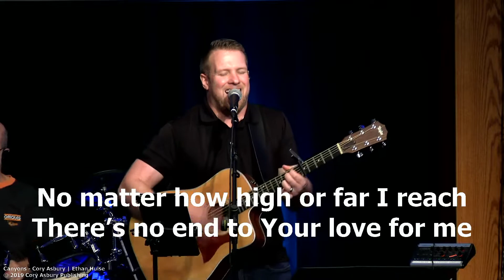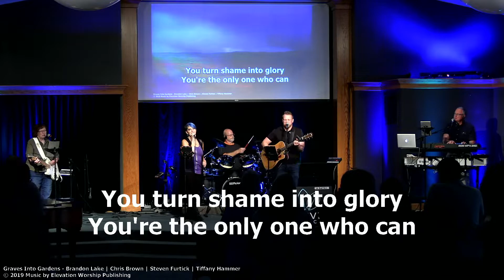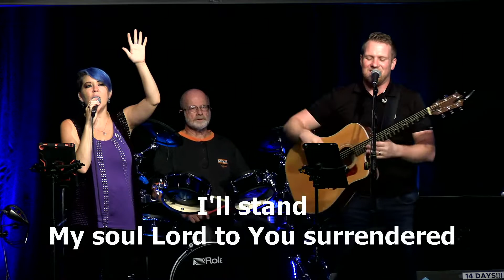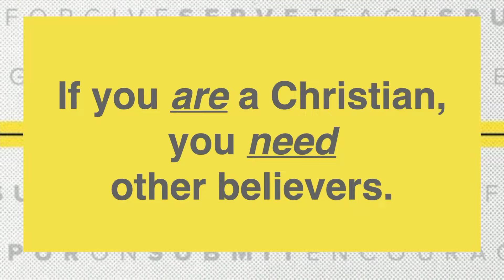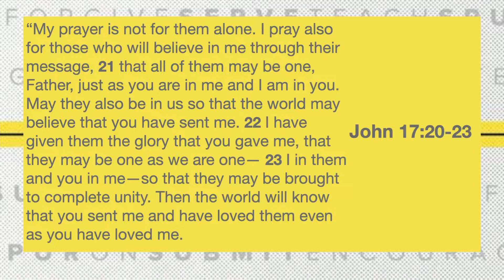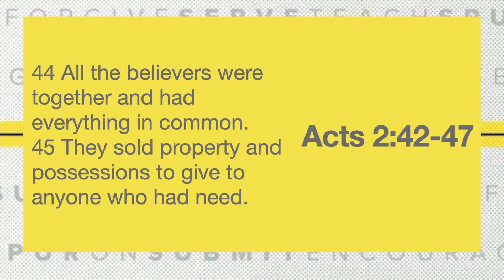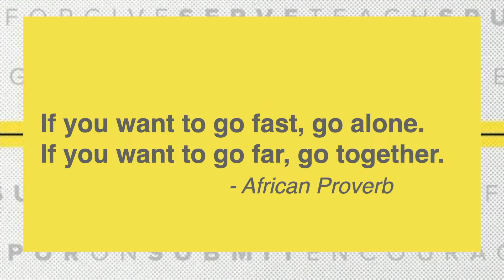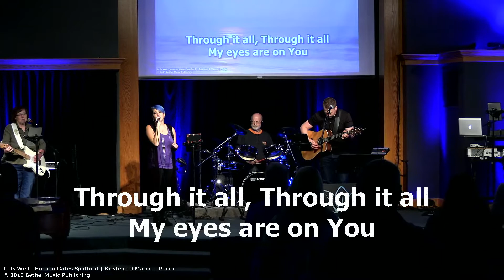Sunday Service YGBC York 8.22.2021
We hope you enjoy joining us online today! Our goal is to encourage and challenge you with the truth that God has given us through His Word. If you're not connected with a church family and would like to give us a look, visit us at YGBC.net and see why our church is a place people love to be!